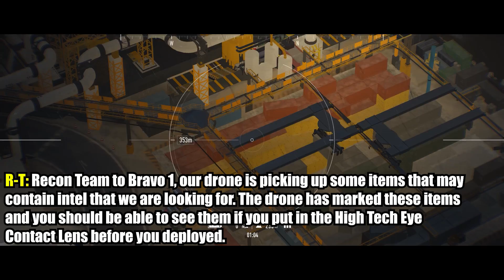Operation Regret - Ghosts of Auroa | Episode 2 | Ghost Recon Breakpoint Immersive Roleplay Milsim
Ghost Recon: Breakpoint | Immersive Roleplay Mil-sim Gameplay

Ghosts of Auroa - Episode 2 | r | Session 1 [Fanmade Story]

Ghosts of Auroa is a work of FanFiction, created by FrankTastic. This story is loosely tied with the actual lore of Ghost Recon, and many other games they may be tied into this story.

💰 Top Donors: 💰
HEADshot
Prince Champ
Marcus Tempus Aurelius
Leonardo Vinicius

HEADshot 💪
DEVGRU TF BLUE 🐍
Romeo 🐉
Mr. Kray 👀
Ryuzaki A.
Fernando C. 💲

Title: Intruders
Composer: Jens Kiilstofte

Track Attribution:
"Stealth Music" by Jake Embleton